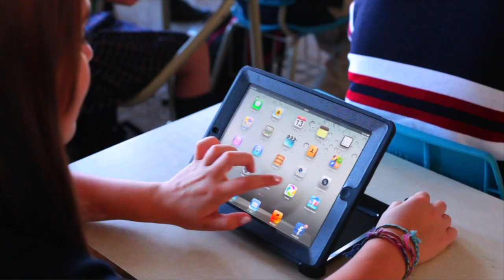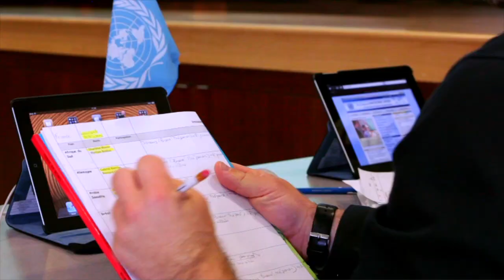CJE TV | Vidéo corporative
Au Collège Jean-Eudes, nous libérons le plein potentiel de chacun pour que tous puissent se dépasser et s’accomplir. Fiers de nos racines chrétiennes et humanistes, nous offrons un enseignement de grande qualité dans le but de former des intelligences mais aussi, et surtout, des cœurs.

Notre formation audacieuse et équilibrée a pour but de faire de nos élèves des humains éclairés, intègres et ouverts sur le monde. Pour ce faire, nos élèves s’approprient et utilisent des technologies de pointe et ils évoluent dans une grande diversité d’approches pédagogiques. Des stratégies visant la collaboration et la résolution de problèmes favorisent le développement du potentiel créatif de chacun. L’acquisition de méthodes de travail et d’apprentissage efficaces est favorisée par de nombreux outils et ateliers.

L’enrichissement des programmes permet la découverte de nouveaux horizons culturels lors de semaines thématiques, de sorties éducatives, de visites de conférenciers, etc. De nombreuses activités stimulantes sont offertes en cours d’année et les élèves ont régulièrement l’occasion de participer à des concours d’excellence locaux, régionaux, voire nationaux.
Choisir Jean-Eudes, c’est faire confiance à une maison d’enseignement moderne tout en étant soucieuse du respect de ses traditions et de son histoire.

SUIVEZ nos médias sociaux pour rien rater des temps forts du Collège